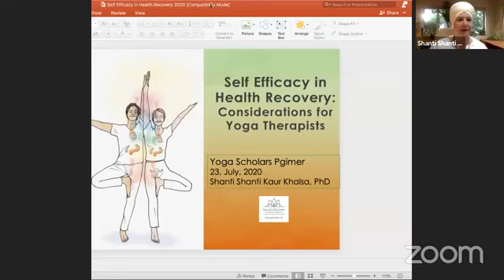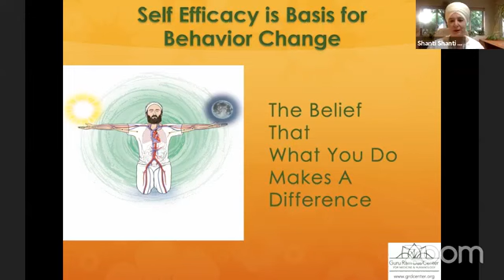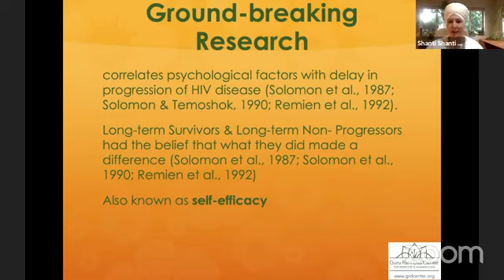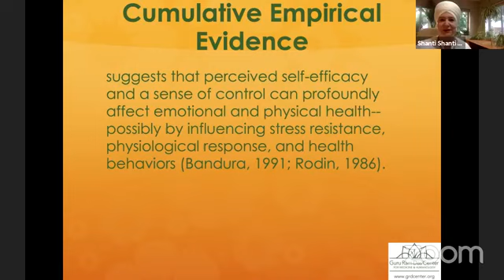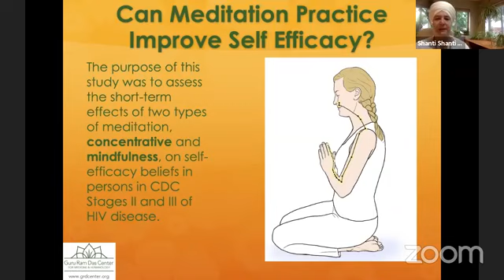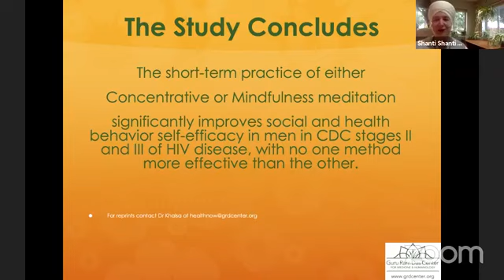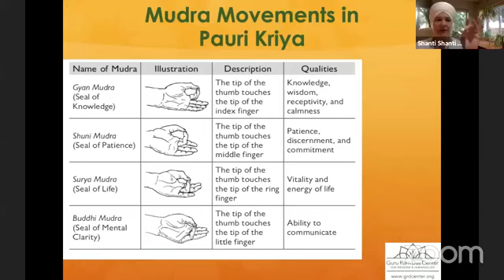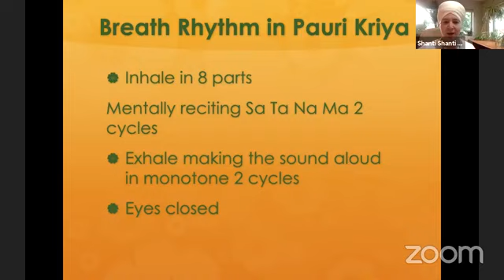Shanti Shanti Kaur (Director, GRDCMH,Columbia Pacific University)on Self Efficacy in Health Recovery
Shanti Shanti Kaur (Director of Guru Ram Das Centre for Medicine and Humanology, Columbia Pacific University, New Mexico)
Self Efficacy in Health Recovery  23-07-20